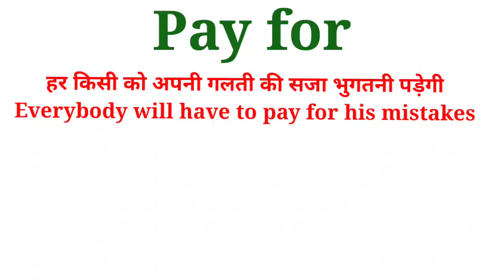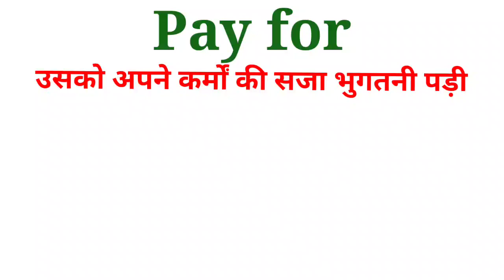Pay for Meaning in English and Hind | Pay for Synonyms and Antonyms | Pay for in Sentences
Pay for Meaning in English and Hind | Pay for Synonyms and Antonyms | Pay for in Sentences | Uses of Pay for | Pay for

payfor meaning